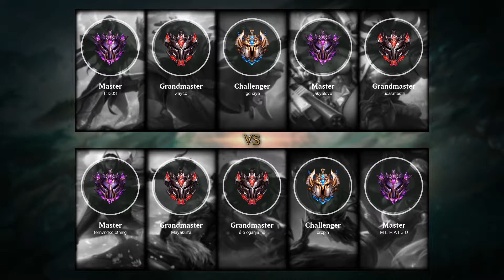Ekko Jungle vs Sejuani - BR Grandmaster Patch 10.24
Ekko Jungle played by Zayco, BRGrandmaster 740 LP

- Skin: True Damage Ekko
- Primary Rune: Dark Harvest

Timeline:
00:00 Ban & Pick
00:15 Runes & Abilities
00:42 Team FIGHT
01:10 Gameplay
03:54 Team FIGHT
04:22 Gameplay
06:48 Team FIGHT
07:24 Gameplay
08:14 Team FIGHT
08:45 Hunt The Dragon
09:27 Team FIGHT
10:44 Gameplay
11:35 Get a Double Kill
12:20 Get a SOLO KILL
12:55 Gameplay
13:20 Team FIGHT
13:48 Gameplay
14:32 Get a SOLO KILL
14:59 Team FIGHT
15:25 Hunt The Dragon
15:51 Gameplay
16:11 Get a SOLO KILL
16:40 Team FIGHT
17:09 Gameplay
18:33 Get a SOLO KILL
19:01 Gameplay
21:32 Get a Double Kill
22:04 Gameplay
23:17 Get a SOLO KILL
23:45 Gameplay
25:15 Team FIGHT
25:51 Hunt The Dragon
26:20 Team FIGHT
27:01 Take down The Turret
27:27 Take down The Inhibitor
27:47 Get a SOLO KILL
28:15 Team FIGHT
28:33 Get a Double Kill
29:02 Gameplay
29:58 Team FIGHT
30:41 End credit (Damage dealt and Runes Stat)